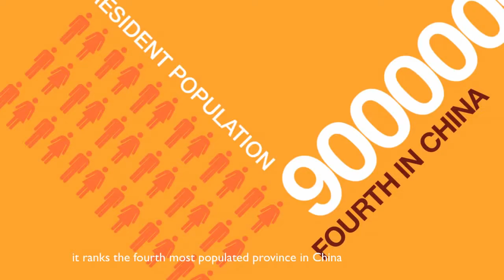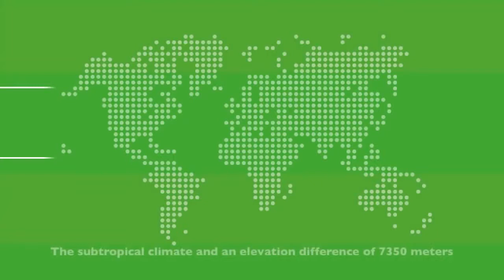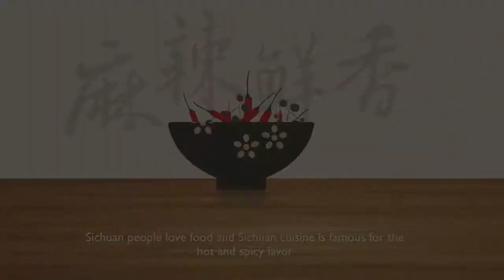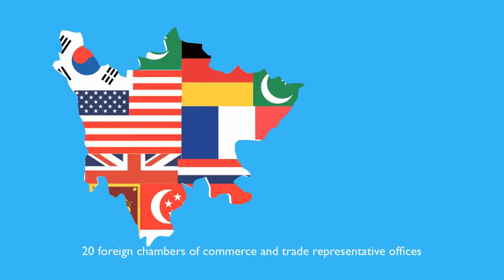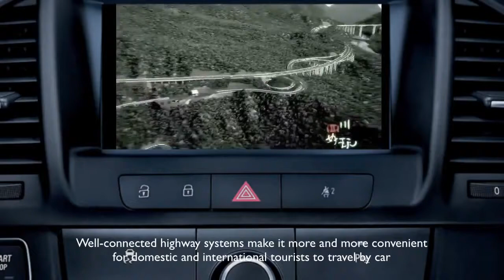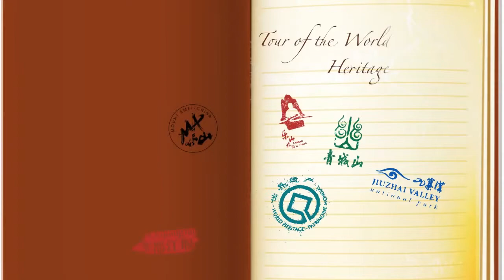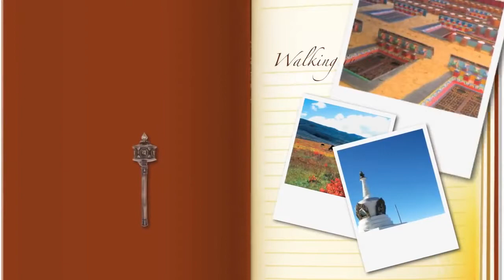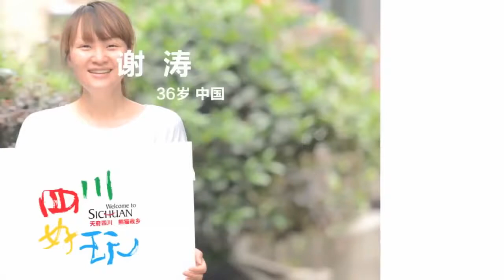Sichuan city tour, China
Digi Edu Pro (Study in China) Aim to assist students to connect appropriate Chinese Universities with Scholarship for higher studies as they are dreaming.

We support associated universities and students by building networks of international partners (universities, cultural organisations, language schools, student recruitment agencies, etc). Digi Edu Pro is aiming to enhance the recognition of Chinese higher education as high-quality and interesting option for young people as an excellent source of partner institutions for entities from the education sector around the world specially south Asia.

Plz do not hesitate to knock us for any information.